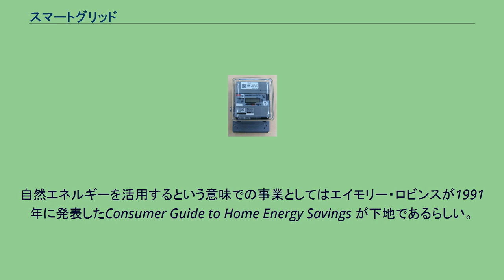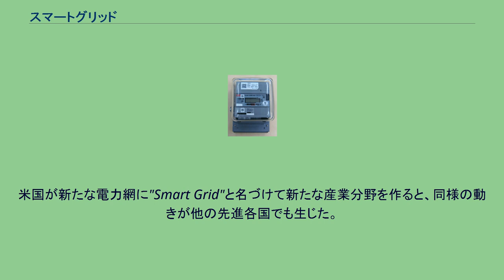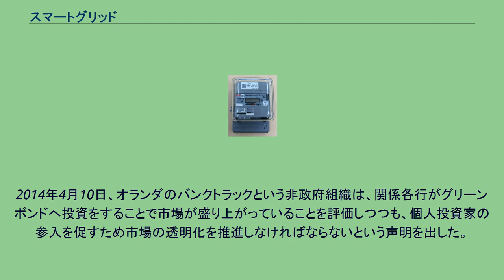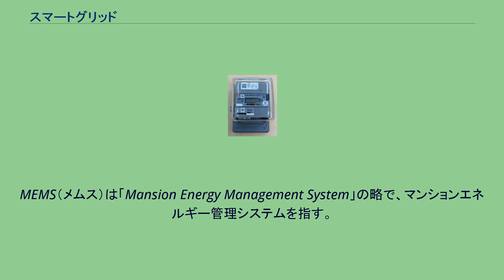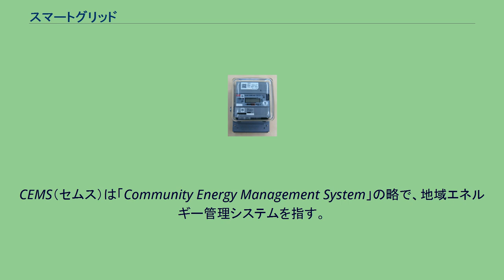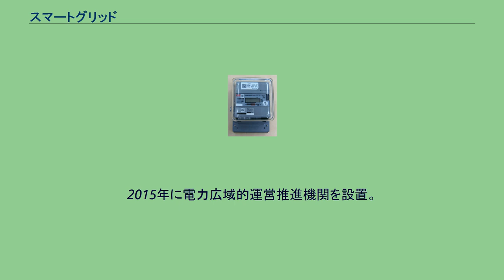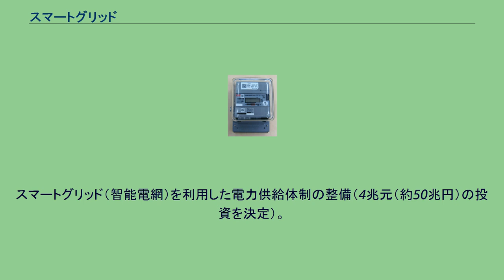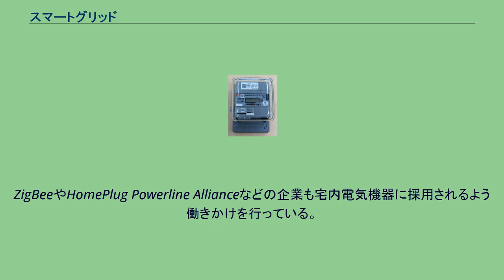スマートグリッド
スマートグリッド（英語: smart grid）とは、電力の流れを供給・需要の両側から制御し、最適化できる送電網である。
日本では次世代送電網、スマートコミュニティとも呼ばれる。
事業所や工場など、限られた範囲でエネルギー供給源から末端消費部分を通信網で管理するスマートグリッドは、特にマイクログリッドと呼ばれる。
スマートグリッドの目的はコスト最小化である。
スマートグリッドが消費者利益に結びつくかどうかは未知数であるが、2009年からすでにIEEEによる標準化が始まっている。
具体的にはデジタル・コンピュータ内蔵の高機能な電力制御装置同士を発電設備から末端の電力機器までネットワークで結び合わせたり、従来型の中央制御では達成できない自律分散的な制御方式を取り入れたりすることで、電力網内での需給バランスの最適化調整（逆潮流を参照）と事故や過負荷など（従来型の電力系統の見直しを参照）に対する抗堪性を高める。
スマートグリッドにより、停電防止や送電調整のほか多様な電力契約の実現や人件費削減等が可能になった。
理念と事業の素地は持続的開発を志向する固定価格買い取り制度にある。
にわかに生まれたものではない。
多くの邦書でアメリカ合衆国の電力事業者がスマートグリッドを考案したと書かれている。
自然エネルギーを活用するという意味での事業としてはエイモリー・ロビンスが1991年に発表したConsumer Guide to Home Energy Savings が下地であるらしい。
技術面では無線アドホックネットワークが専門のトーマス・ピタイトがスマートメーターの核を作ったという。
コンピュータで電力網を制御するという発想は目新しいものではなく、既に1970年代より提案されていた。
米国の脆弱な送配電網を、新たに登場したコンピュータ技術により低コストで安全に運用する手法を模索する過程でスマートグリッド構想が生まれた。
電力供給者と需要者をデジタル通信線によって結ぶスマートグリッドは家庭へデジタル回線を引き込む良い機会と考えられた。
そして家庭電化製品のネットワーク化推進に失敗していた高機能家電への進出を狙うメーカーやデジタル通信用のデバイス・メーカー、さらにはITネットワークを主導している企業までが大きな関心を寄せるようになった。
また、欧米や日本で電気自動車、太陽光発電などが推進され始めたのも、米国が官民を挙げて次世代の送配電網の必要性を論じるきっかけになった。
米国が新たな電力網に"Smart Grid"と名づけて新たな産業分野を作ると、同様の動きが他の先進各国でも生じた。
欧州は米国同様の構想で、域内の電力網の再構築・向上を検討している。
電力網全体に新技術を盛り込んだデジタル式の通信および電力制御を行う装置を配置するだけでも、巨額投資が見込める。
電力機器メーカーや設備工事業者だけでなく、自動車メーカーやデジタル通信装置に関わる多くの関連業界が新市場と捉え、特にこうした分野に技術的優位性を持つ日本や米国などでは官民一体で推進しており、周辺産業界とも協力してまずは国際的な標準化の確立を目指している。
最小のコストで送電網を構築することに狙いがあるため構築コストの低減が大きな課題である。
巨額投資はどこから来るか。
2014年4月10日、オランダのバンクトラックという非政府組織は、関係各行がグリーンボンドへ投資をすることで市場が盛り上がっていることを評価しつつも、個人投資家の参入を促すため市場の透明化を推進しなければならないという声明を出した。
関係各行とは、バンカメ、シティグループ、クレディ・アグリコル、JPモルガン、パリバ、大和証券、ドイツ銀行、ゴールドマン・サックス、HSBC、みずほ銀行、モルガン・スタンレー、ラボバンク、そしてスカンジナビスカ・エンスキルダ・バンケンである。
ここに登場しなかったバークレイズ、カナダロイヤル銀行、ABNアムロ銀行も引き受け実績を上げている。
関西電力のスマートメーター スマートメーターは、電力の検針メーター内に通信機能を持たせた次世代電力量計。
電気料金の検針業務の自動化や、HEMS（後述）等を通し電気使用状況の見える化を可能にする。
需要家（消費者）と電力会社との間で双方向通信を可能であるため、デマンドレスポンスなど、コミュニティレベルでのエネルギーマネジメントへの貢献が期待される。
資源エネルギー庁はスマートメーター（記録型計量器）を、スマートグリッドを構成する重要な一要素であるとしている。
エネ...